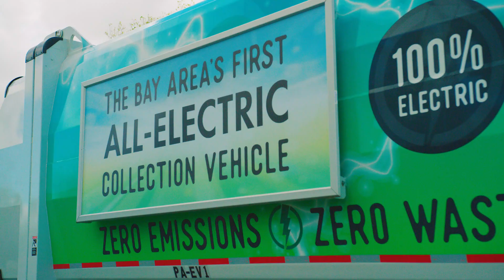GreenWaste of Palo Alto's All-Electric Refuse Truck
In late 2017, GreenWaste of Palo Alto debuted the world’s first full-sized all-electric side-loading refuse truck, manufactured by BYD. The vehicle is cutting edge for all parties involved – GreenWaste of Palo Alto (GWPA), the City of Palo Alto, and BYD.